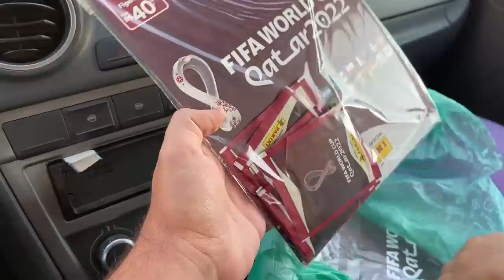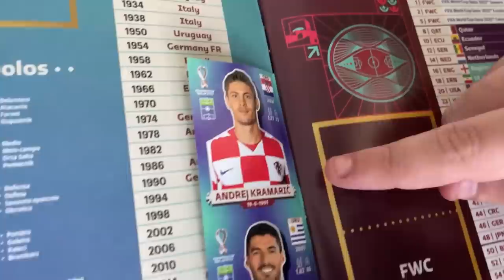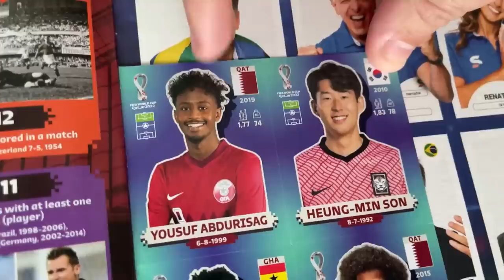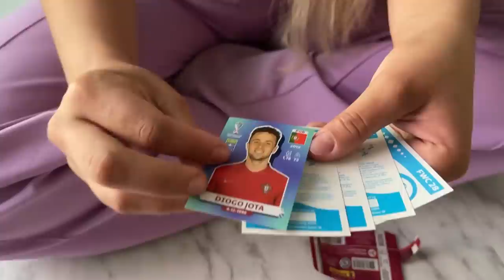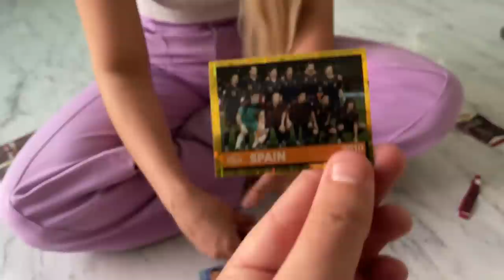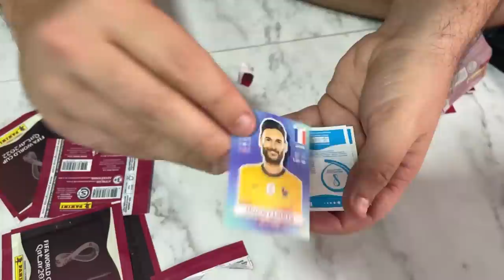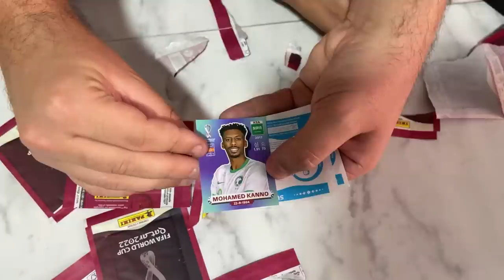COMPREI MUITAS FIGURINHAS DA COPA E GANHEI O NEYMAR LENDÁRIO DE OURO?